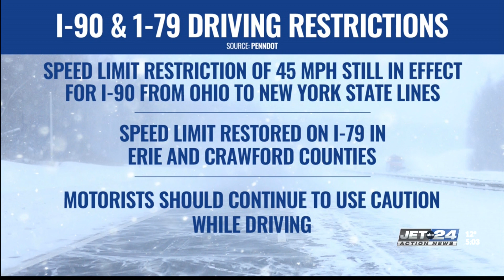PennDOT: I-79 speed limits restored; I-90 restrictions still in place